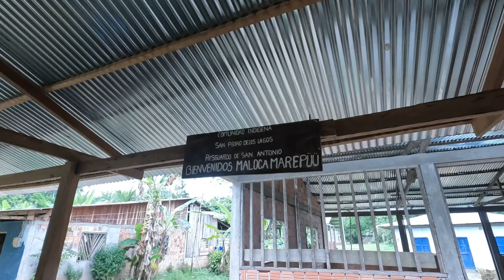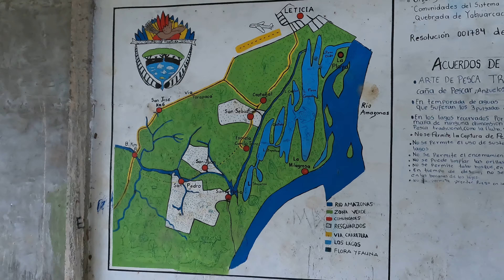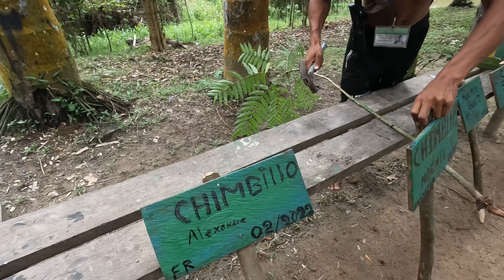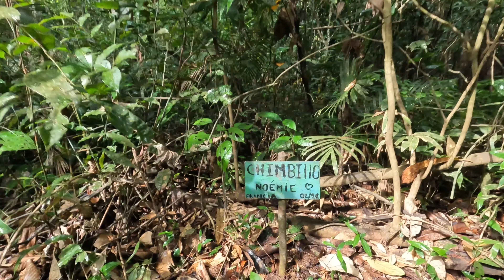24. 2 semaines en Amazonie !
Nous avons choisi de faire du volontaria dans un hostel durant 2semaines. Super expérience, super rencontre mais malheureusement, l'amazonie ne nous a pas marqué plus que ça.
Je te laisse découvrir ça dans cette vidéo.